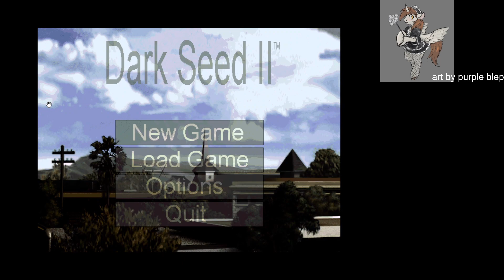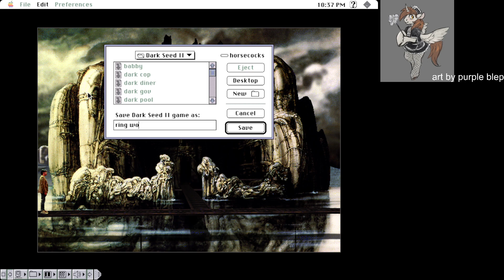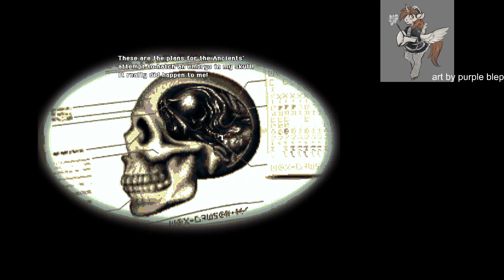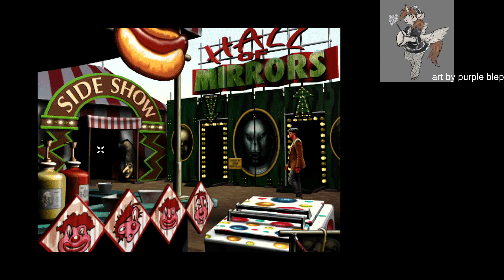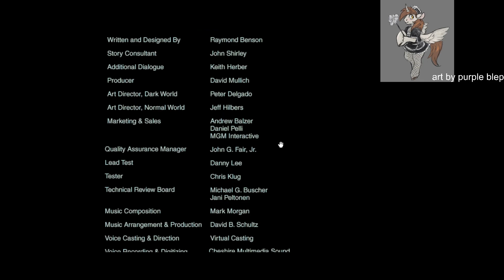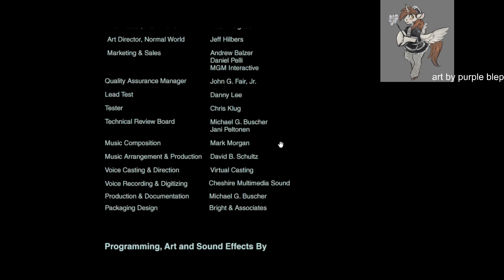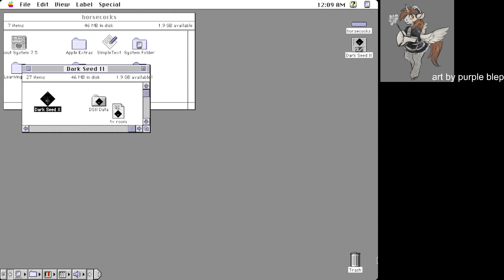Dark Seed 2 livestream part 3